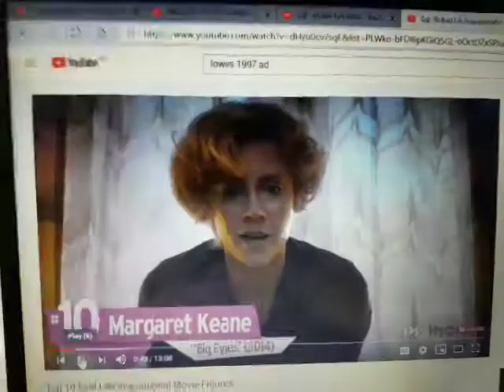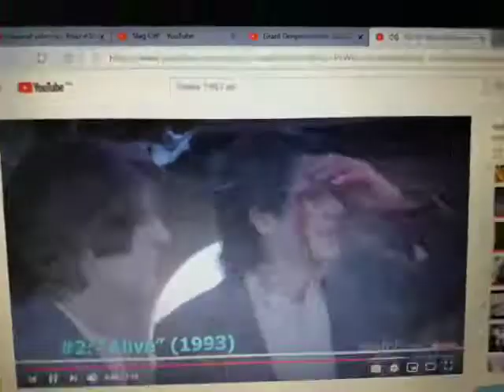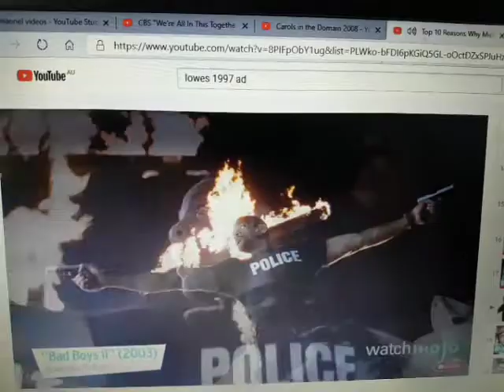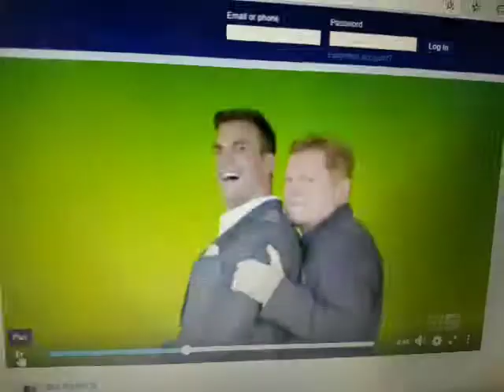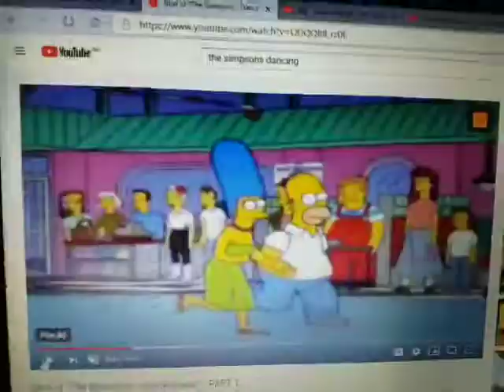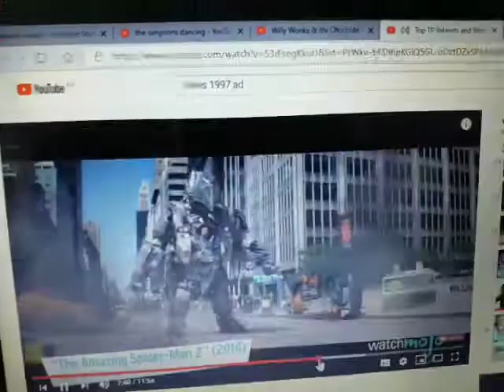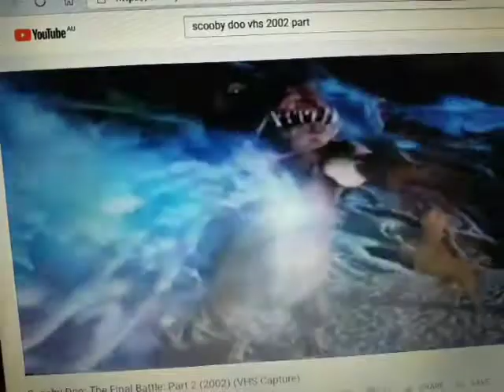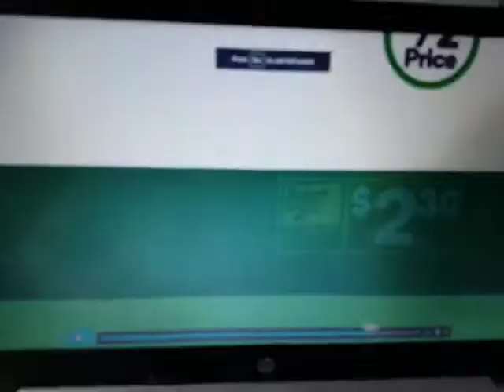Anti Ad Part 428